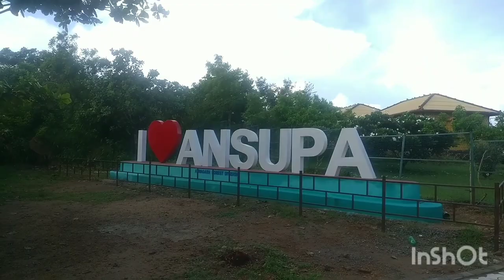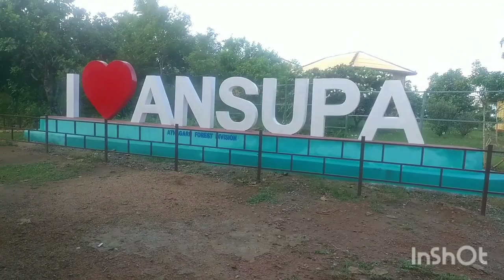Ansupa park: Premi jugala nka basa gruha😁😁😁 ansupa park visit